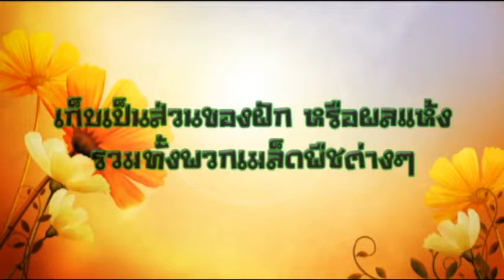VTR องค์ประกอบ 1 (พรรณไม้เฉพาะส่วน) งานสวนพฤกษศาสตร์ โนนสูงศรีธานี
เสนองานนิทรรศการ ณ มหาวิทยาลัยขอนแก่น 20-29 มีค 2559